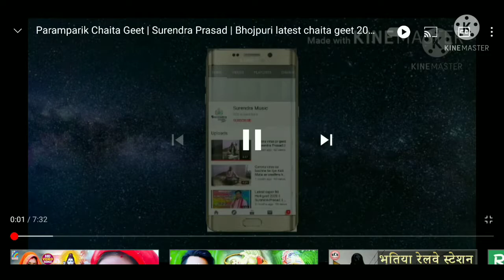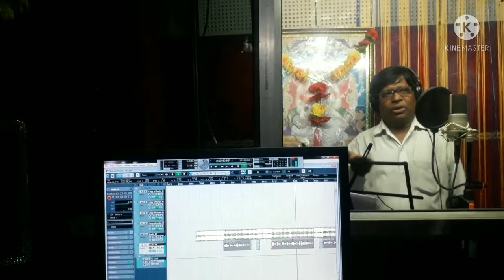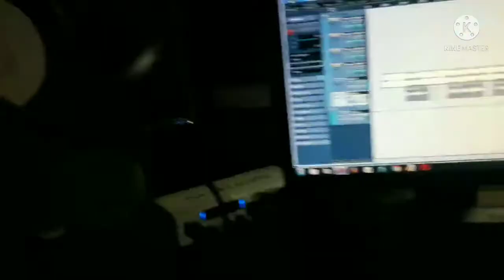Surendra Prasad latest Bol Bum hit song | 2021| Surendra Music | Pratibha Films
Surendra Prasad latest Bol Bum song 2021

Recording - pratibha films